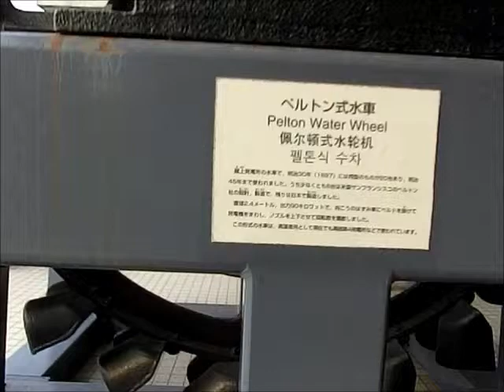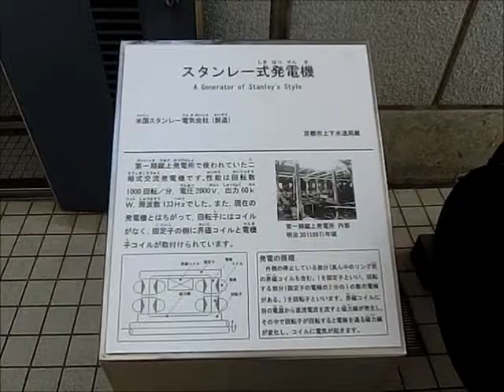「琵琶湖疏水記念館」 水力発電（水車・発電機）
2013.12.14